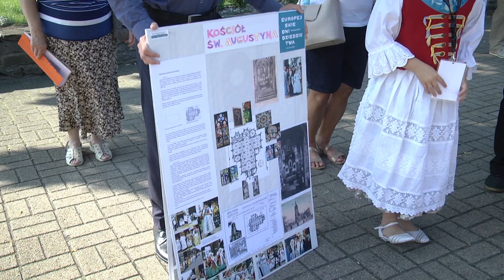Spacer ulicami Lipin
W ramach tegorocznej edycji Europejskich Dni Dziedzictwa, które odbywają się pod hasłem „Moja droga”, młodzież oraz dzieci w śląskich strojach poprowadziły spacer historyczny ulicami Lipin. Podczas tego wydarzenia chętni mogli poznać ciekawostki związane z dzielnicą i zdobyć wiedzę na temat lokalnego dziedzictwa.